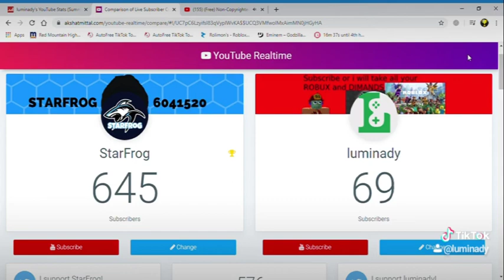I have a different youtube channel 😱 (Description)